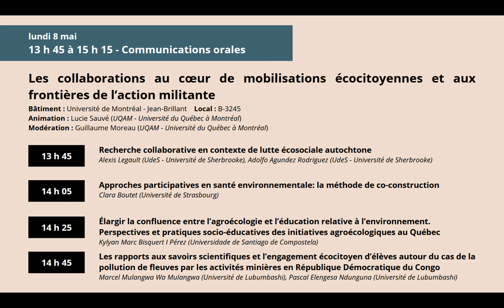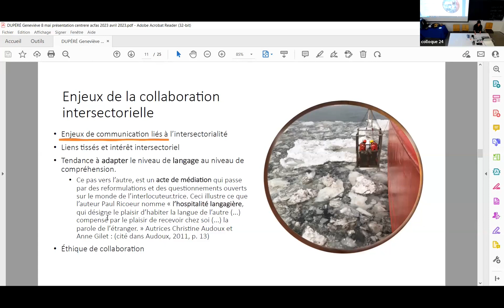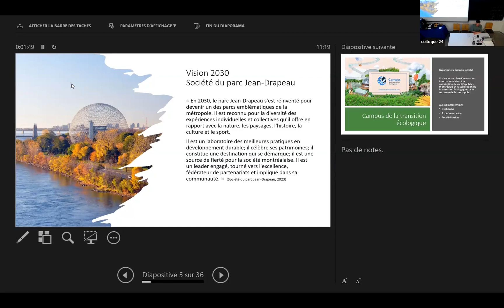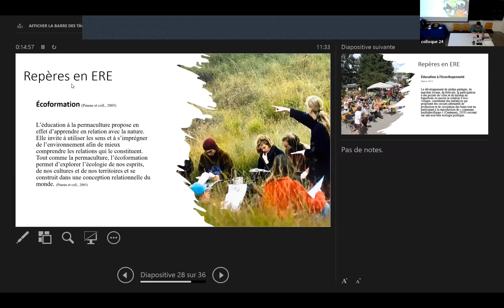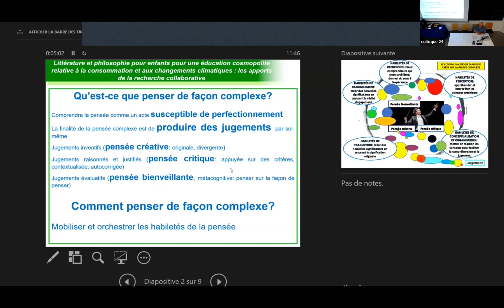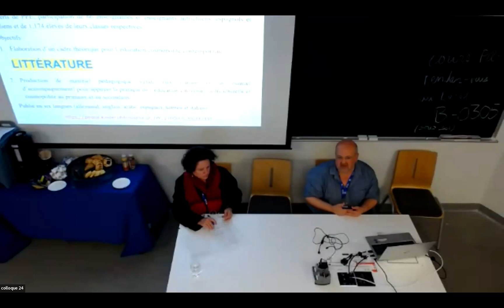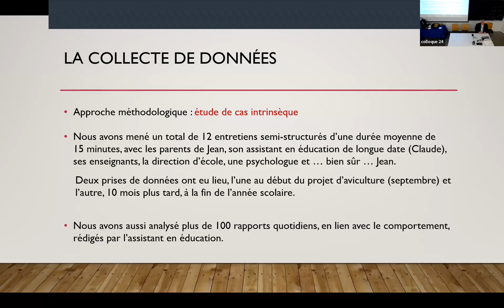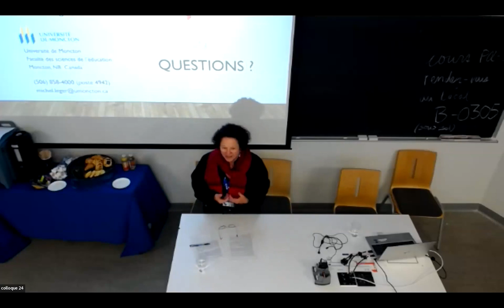Le rapport artistique, sensible et créatif à l’environnement et sa portée en éducation | 8 mai 2023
Lundi 8 mai 2023, 10h45 à12h15
Panel Communications Le rapport artistique, sensible et créatif à l’environnement et sa portée en éducation

Résumé
La recherche collaborative acquiert, dans le contexte actuel de crise socio-écologique, une plus grande signification que jamais. Elle s’inscrit dans la mouvance des recherches participatives, parmi lesquelles on retrouve la recherche partenariale, la recherche engagée, la recherche orientée sur la collectivité et la recherche-action. Désormais associée aux visées de justice épistémique, la recherche collaborative répond à une évolution des ancrages épistémologiques, théoriques et méthodologiques de la recherche. Ce type de recherche, déployé au croisement des regards et des savoirs, peut devenir un creuset de transformation des réalités éducationnelles et socio-écologiques. Les panelistes retraceront des recherches collaboratives marquantes, qui ont contribué de manière significative au champ de l’éducation relative à l’environnement. Ils et elles exploreront également les besoins, défis et perspectives de recherche collaborative en lien avec des réalités contemporaines. Il sera ainsi notamment question d’éducation relative aux changements climatiques et d’éducation au sein des mouvements sociaux.

0:18 Mot d'ouverture par Isabel Orellana (Centr'ERE, UQAM)

3:59 Geneviève Dupéré (UQAM)

22:20 Guillaume Moreau (UQAM)

44:16 Adolfo Agundez Rodriguez (Université de Sherbrooke)

1:07:10 Michel T. Léger (Université de Moncton)

1:23:56 Questions

Deuxième panel du colloque intitulé : « Les processus de recherche collaborative en éducation relative à l’environnement : creusets de transition socio-écologique », organisé par le Centr’ERE en collaboration avec les Amis de la montagne, dans le cadre du 90e Congrès de l’Acfas.